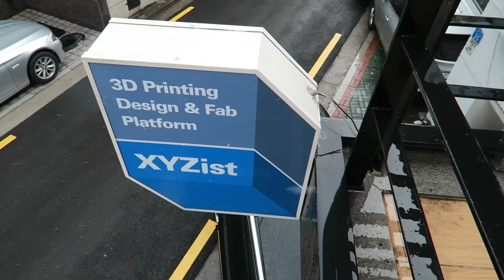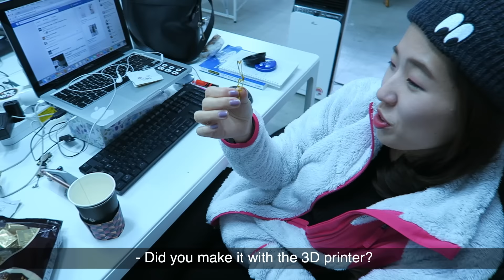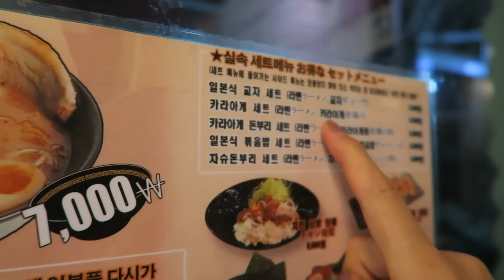3D펜으로 만든 이상한 선물? (Trying 3D Printing Pen)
오랜만에 비디오블로깅!
360도 VR 영상 언젠가는 꼭 만들어 볼테니 기대 많이 해주세요 ㅋㅋ

Haven't posted vlog for a while!

고탱의 비디오 (Goteng)

뚜루루루루룹